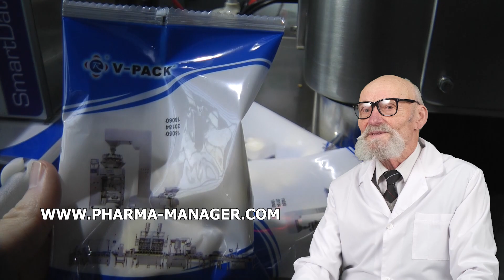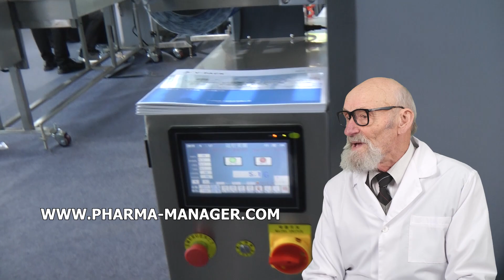POR QUÉ LA CÁSCARA EN LAS TABLETAS, MÁQUINAS DE ETIQUETADO DE CHINA